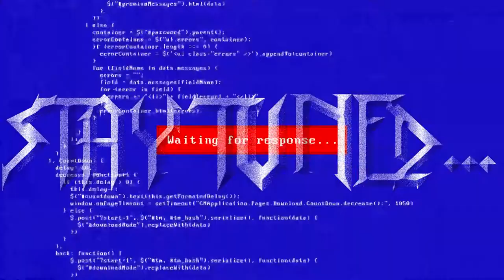A Breath of Fresh Air into the BATTLE ROYALE GENRE [#1][Fall Guys: Ultimate Knockout]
GUYS... It's here! This game is so much fun, that it is hard to explain in words. Just watch and enjoy this masterpiece with me.